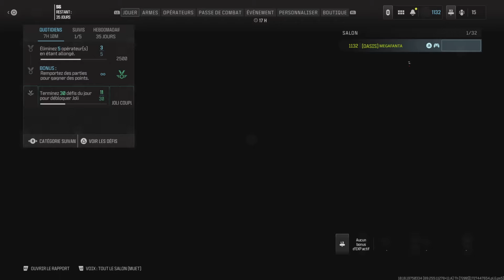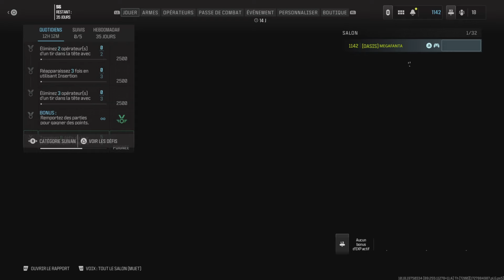COD MWIII | DÉCOUVERTE DES NOUVELLES VARIANTES DE SHIPMENT (GROS CARNAGE)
On se retrouve pour une toute nouvelle vidéo sur le Multijoueur de Call of Duty Modern Warfare III, dans cette dernière je vais découvrir toutes les nouvelles variantes de Shipment.

Mes consoles

Si tu veux m'ajouter sur ces consoles mes ID sont :
- PSN (PS5, PS4 et PS3) : MEGAFANTA
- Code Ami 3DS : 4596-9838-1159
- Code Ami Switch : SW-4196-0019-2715